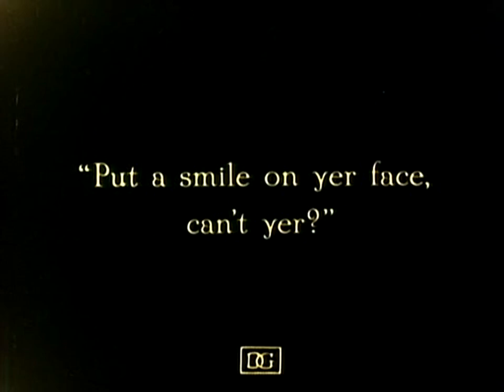Lillian Gish in BROKEN BLOSSOMS - The Smile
In BROKEN BLOSSOMS (1919), it was in the memorable nuances of her performance that twenty-six-year-old Lillian Gish really managed to bring off the illusion of playing the part of a child of fifteen.

The most famous of these is now known as "The Smile." In the story, Gish's monstrously cruel father, sick of her incessant gloom and despair, orders her to give him a smile. Director D. W. Griffith and his cast thought long and hard about some meaningful response Gish could give her father in that moment, some bit of pantomime that could expose the depths of sorrow permeating her soul.

But it was Gish who came up with the answer, a perfect gesture that has since gone down as an iconic statement in the annals of filmmaking. As she explains it: "Suddenly it came to me: in the midst of the scene, and while the camera was grinding, I lifted my hand, spread my index and second fingers, and pushed up the corners of my lips into a ghastly, fixed-mouth smile. Mr. Griffith leapt to his feet and shouted: 'Hold it!' We did the scene many times until he was satisfied, and then he said to me: 'Lillian, that is the only original piece of acting I have ever seen in the pictures'."

Griffith would have Gish repeat that ineffably sad and pathetic gesture at several points in the film.

FOR CONSERVATIVE MOVIE LOVERS is the name of an ongoing series of written essays on cinema appearing at BIG HOLLYWOOD, a leading conservative website focused on reforming America's poisoned popular culture:

Join conservative cinéaste Leo Grin as he journeys through the history of the greatest art form of our time, highlighting the intellectual, mythological, and cultural importance of the discipline from a right-wing perspective. Read penetrating essays on each film, explore a host of accompanying links to further reading, find information on buying and renting the discussed movies, and add your comments to the ongoing film-club discussion.